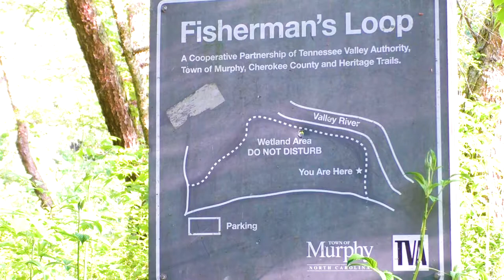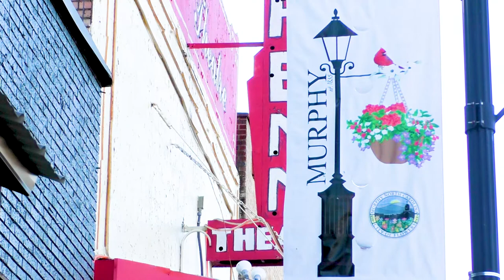Dog Training, Josie, Treeing Walker Coonhound, Day 14: Graduation Day | Murphy, NC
Congratulations Josiel - Happy Graduation!

This is day 14 of Josie's 2-week Board and Train program. Some of the problems her pet parents report: countersurfing, getting into garbage can, loading and unloading car, no recall, no door or stair manners.

She was adopted the first week in March, 2021; thus, her pet parents have had Josie a very short period of time.

In today's video, Josie graduated from the program with honors! She visited Riverwalk Park, downtown, and roadside flea market all in Murphy, NC.

Commands include:
    come (off leash recall)
    place (boundary training)
    sit
    wait
    heel (formal leash walking)
    follow (informal leash walking)

Walker Hounds are known for their endurance, speed, tracking and treeing of small game abilities.

Josie is wearing a SportDog 825X model.

Mona Cosse, RN, MSN, BS Psychology
Sit Up N Listen Dog Training | Blairsville, GA
Sit Means Sit Certified Remote Collar Trainer

Service: 2-week Board and Train Program

Serving:
North Georgia - Blairsville, Blue Ridge, Hiawassee, Ellijay, Young Harris, McCaysville and surrounding areas.
North Carolina - Murphy, Hayesville, Robbinsville, Andrews, Warne, Sylva and surrounding areas
Tennessee - Copperhill, Ducktown, Toccoa and surrounding area